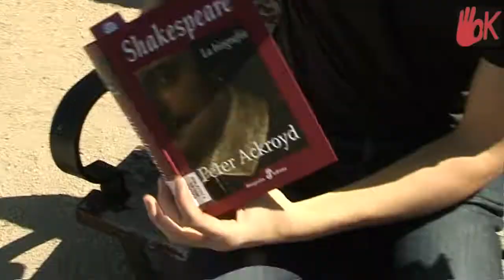Vuestras Historias 18 Abril 2013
Hasta los alrdedores del Templo de Debod nos trasladamos en busca de buenas noticias